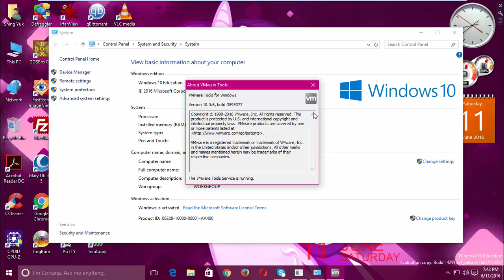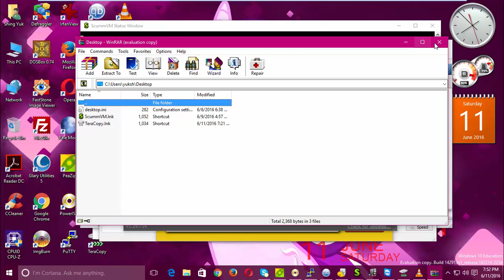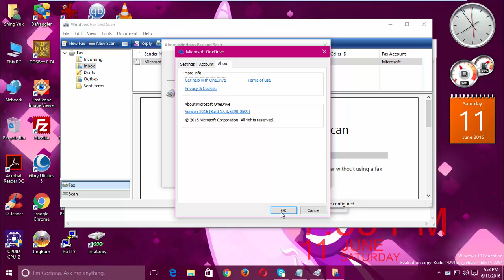Windows 10 Education RS1 (Build 14291) in VMware Workstation Pro!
This is Windows 10 Education RS1 (Build 14291) in VMware Workstation Pro!

Serial: NW6C2-QMPVW-D7KKK-3GKT6-VCFB2
Note: If you have Enterprise edition installed on your virtual machine, you can use this generic key to upgrade to Education.

Upcoming videos...
1. Windows 8 Release Preview (Build 8400)
2. Windows 8 Developer Preview (Build 8102)
3. Windows 8 Consumer Preview (Build 8250)
4. Windows XP Professional with Service Pack 3 (Italian)
5. Windows 2000 Powered with Service Pack 4
6. Windows 98 Second Editon with Microsoft Plus 98 (Polish)
7. Windows 7 Home Basic with Service Pack 1 (Spanish)
8. Windows Vista Home Premium with Service Pack 2 (Spanish)
9. Windows 98 First Edition with Microsoft Plus 98
10. Windows 98 Second Edition with Microsoft Plus 98 (Portuguese)
11. Windows 8.1 Core (Japanese)
12. Windows 10 Pro TH2 RTM (German)
13. Windows ME (French)

Coming soon...
1. Windows Vista Business with Service Pack 2 (Italian)
2. Windows 7 Home Basic with Service Pack 1 (Polish)
3. Windows Vista Home Premium Pre-RTM (Build 5754)
4. Windows 2000 Server RC2 (Build 2128)
5. Windows 2000 Professional with Service Pack 4 (Norwegian)
6. Windows XP RC1 (Build 2517)
7. Windows XP Home Edition with Service Pack 3 (Dutch)
8. Windows ME Beta 3 (Build 2499)
9. Windows Vista Milestone 7 (Build 4074)
10. Windows 7 Home Premium with Service Pack 1 (Hungarian)

Song I used: Cartoon feat. Jüri Pootsmann - I Remember U